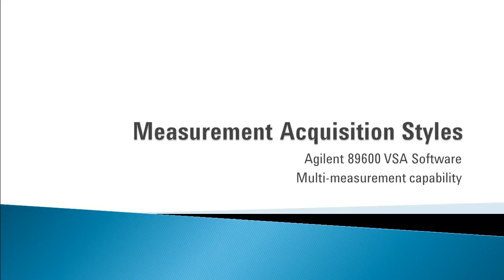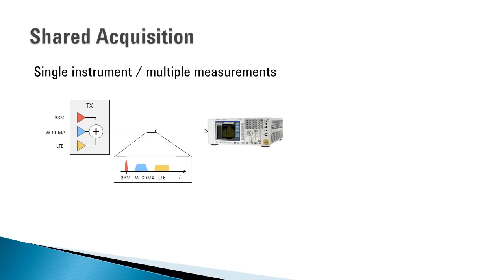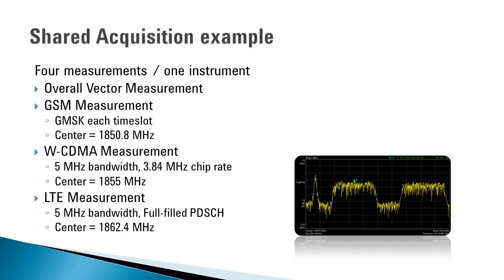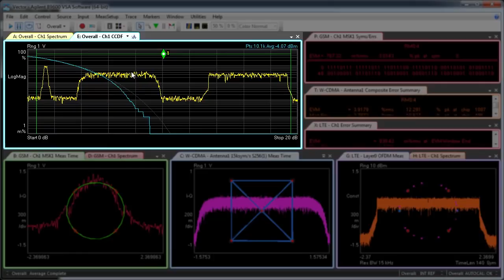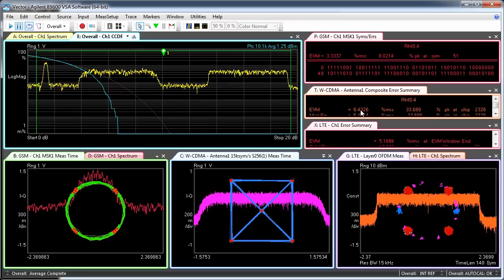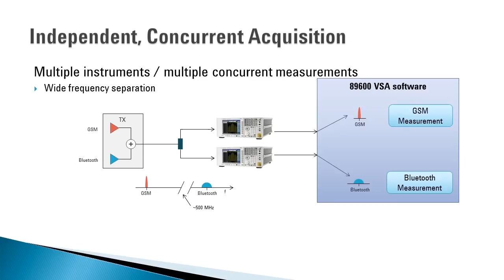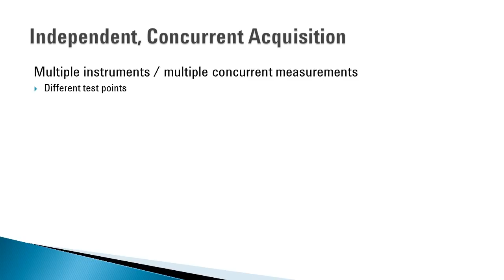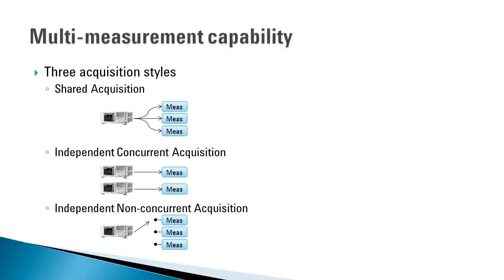Measurement Acquisition Styles | 89600 VSA Software | Keysight Technologies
Learn about data acquisition styles available for measurements performed using the 89600 VSA software's multi-measurement capability.  Includes a multi-standard example with LTE, W-CDMA and GSM carriers.